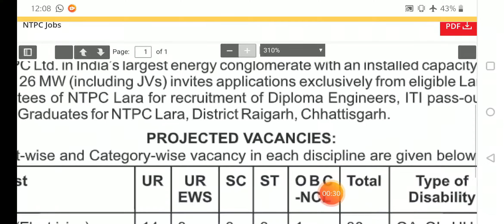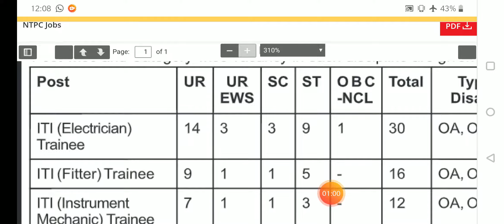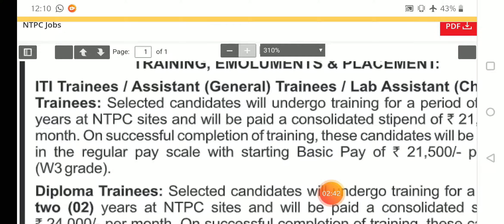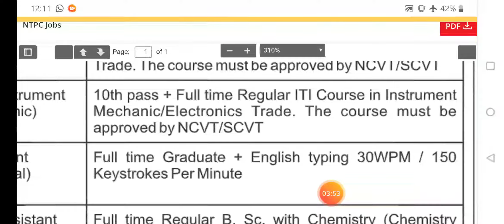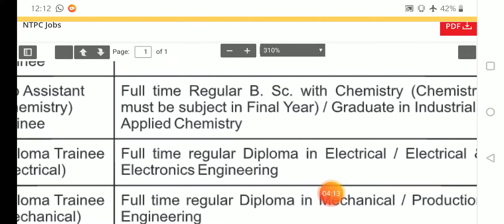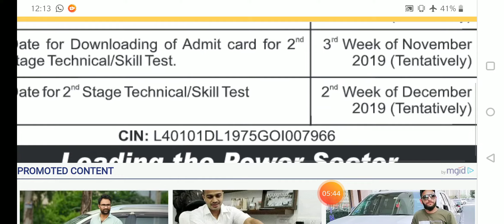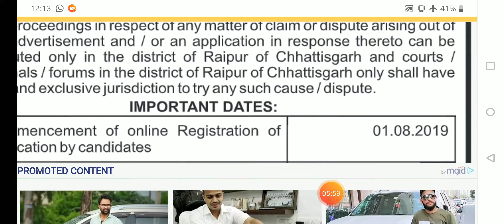N T P C notification 1august 2019